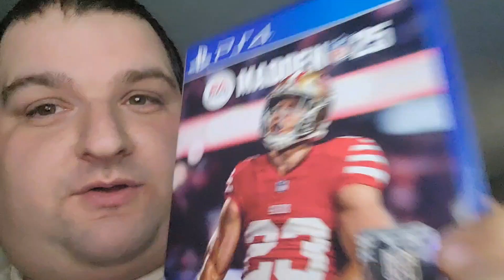The Reviewing Network Live #051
This week, the continuing saga of the Brandon Aiyuk debacle rages on, Colin Kaepernick is plotting a return to the NFL as quarterback...or coach?, James Wan will direct a remake of The Creature From The Black Lagoon, Nicolas Cage will star as John Madden in a David O. Russell movie about the creation of the Madden video games, Jerry Lewis' long unfinished project The Day The Clown Cried may finally see the light of day, some new findings into why the X-Men '97 creator Beau DeMayo may have been fired from Marvel, Disney comically tries to use a Disney+ trial to drop a wrongful death lawsuit at Ragland Road, Eternals, one of Marvel's biggest failures now serves absolutely no purpose with the news of a sequel being dropped for good plus the weekend box office and recommendations.

0:00 Intro
1:30 Weekend Box Office
11:44 The Brandon Aiyuk Debacle Part II
29:15 Colin Kaepernick Trying For NFL Return
34:26 James Wan To Direct Creature From The Black Lagoon Remake
37:20 Nicolas Cage To Star As John Madden In David O. Russell Video Game Movie
41:12 The Day The Clown Cried Resurrected?
47:24 Reasonings For Why Marvel Fired Beau DeMayo Back In March
53:42 Disney Uses Disney+ Trial As Excuse To Drop Wrongful Death Lawsuit
1:02:20 Eternals: The MCU Movie That No Longer Matters Anymore
1:11:35 Recommendations/End Of Show